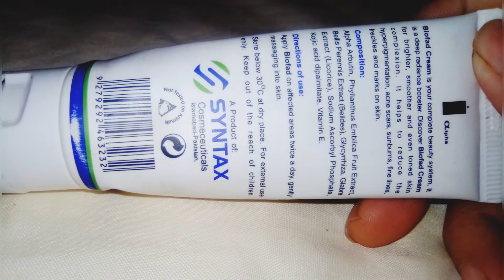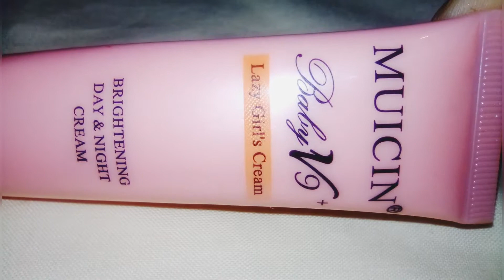whitening cream | bioqua cream | biofad cream | muicin baby v9 cream | rivaj uk cream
how use whitening
night Day cream use regular basis boifad cream skin lightening system muisin baby v9+ brightening day & night cream Bioaqua cream remove of Acne pure skin Rivaj UK cream review
whitening cream 7 days,
3w clinic collagen whitening cream,